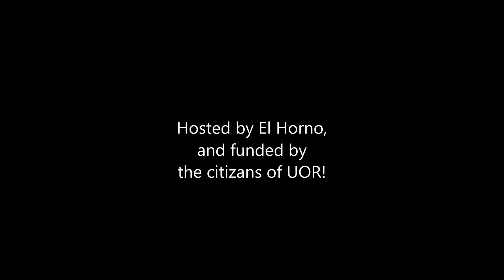Public Harrower 7-22-17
A very smooth public Harrower run by El Horno and funded by the public!